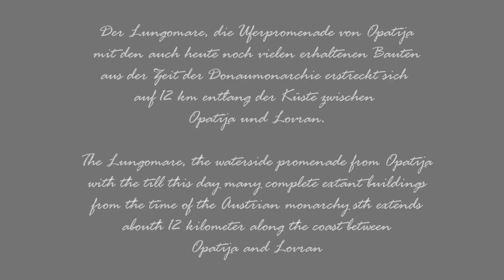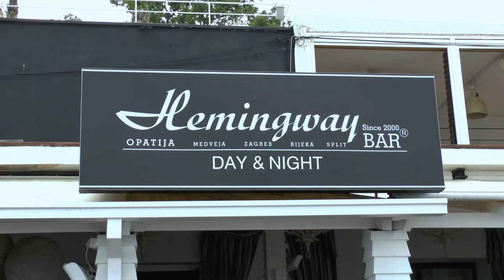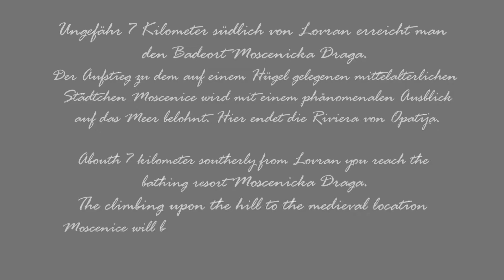Lungomare Opatija, Küstenpromenade / Coastal Trail in Croatia, Kvarner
Der Lungomare, die Uferpromenade von Opatija
mit den auch heute noch vielen erhaltenen Bauten
aus der Zeit der Donaumonarchie erstreckt sich
auf 12 km entlang der Küste zwischen
Opatija und Lovran.

The Lungomare, the waterside promenade from Opatija
with the till this day many complete extant buildings
from the time of the Austrian monarchy sth extends
abouth 12 kilometer along the coast between
Opatija and Lovran